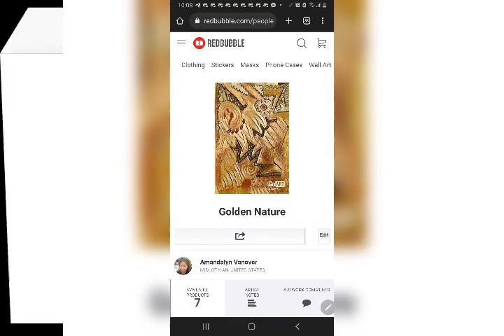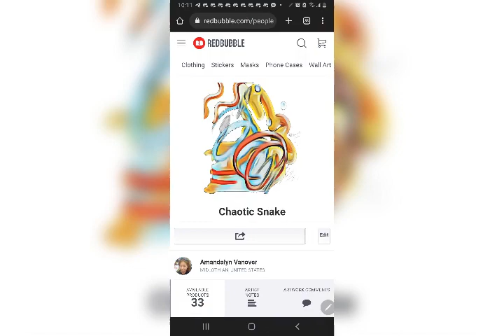The Mistaken Art(4)